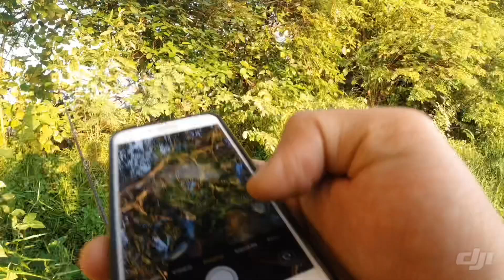PB Tasik Biru air tinggi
Casting Peacockbass di tasik biru. Air tinggi musim hujan